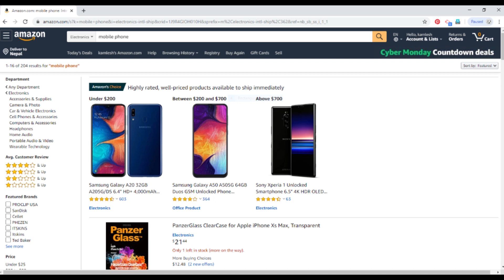sasural aur mayke 14 Radha ,Subash , kamlesh, Kamta chauhan,Official,Amazon,oppo